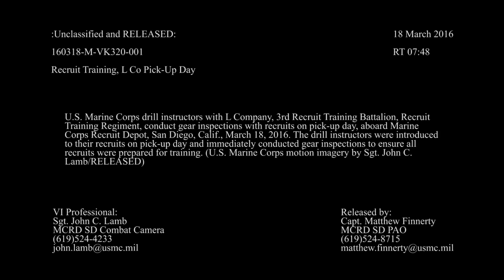Marine Corps Boot Camp – Drill Instructors From Hell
U.S. Marine Corps drill instructors conduct gear inspections with recruits on pick-up day, aboard Marine Corps Recruit Depot, San Diego, California. Pick-up is the first official training day for recruits, and it is the first day they meet their platoon drill instructors.

The drill instructors are introduced to their recruits and immediately conducted gear inspections to ensure all recruits are prepared for training.

Credits: Sgt. John C. Lamb